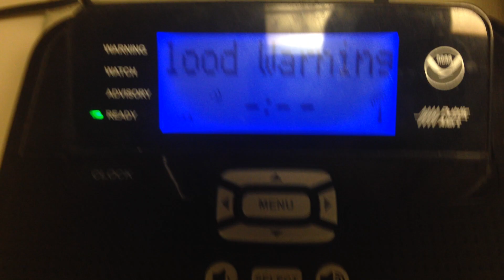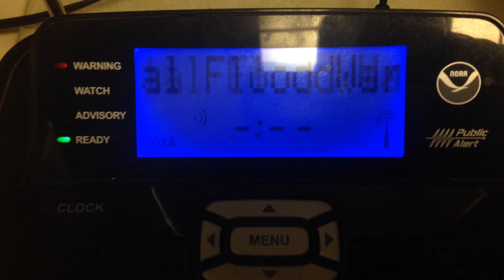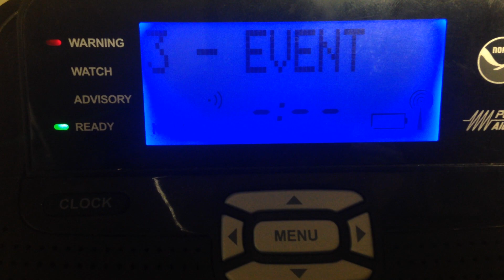EAS #968/969: Coastal Flood Warning (2/24/2016) [DOUBLE HEADER]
This recording is pretty bad in my opinion, but it is a double header and CFW's don't usually get toned in many locations, so here you go! This would've been recorded off of KEC-83 in Baltimore.